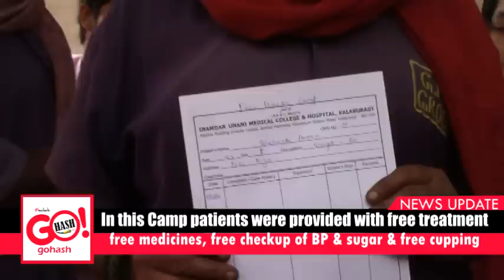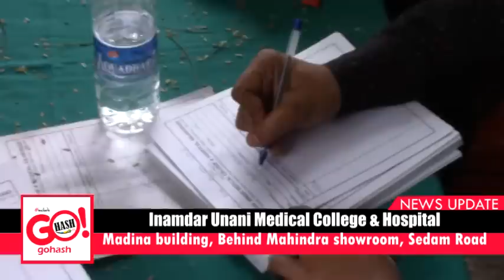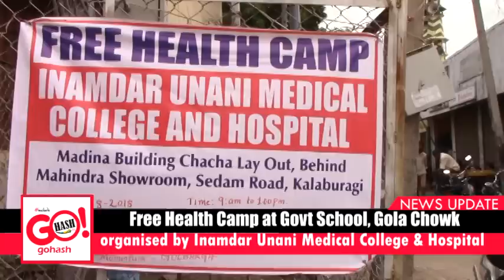Free Health Camp at Govt School, Gola Chowk by Inamdar unani college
Free Health Camp at Govt School, Gola Chowkealth Camp at Govt School, Gola Chowk
organised by Inamdar Unani Medical College & Hospital
In this Camp, patients were provided with free treatment
 free medicines, free checkup of BP & sugar & free cupping